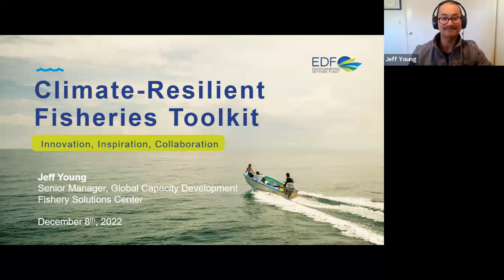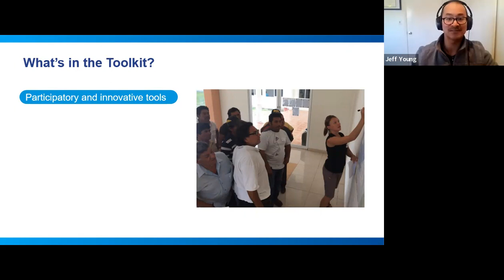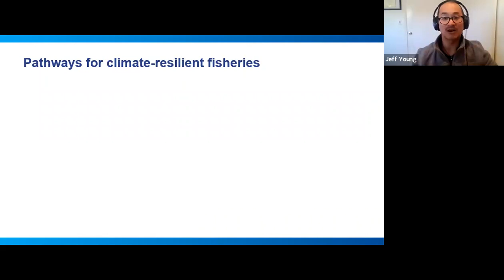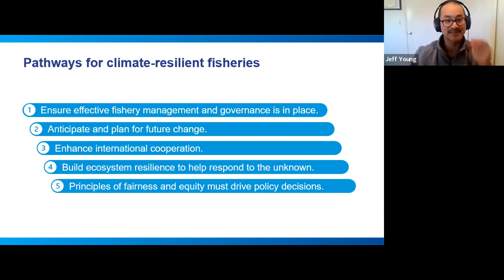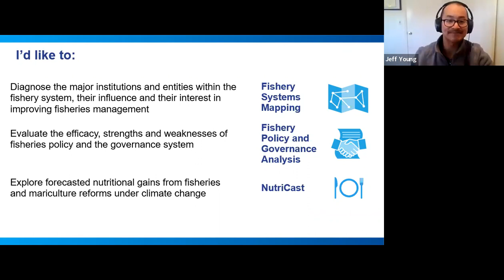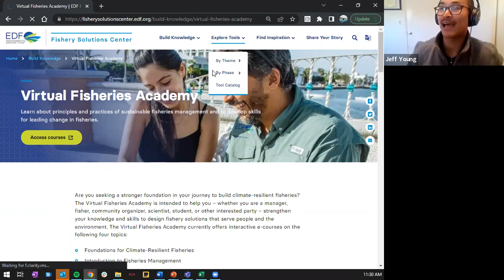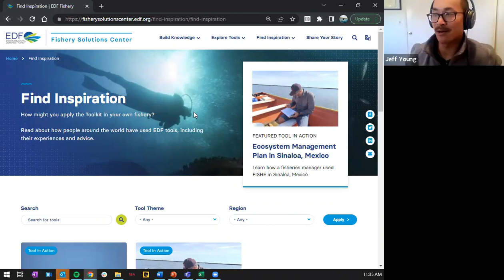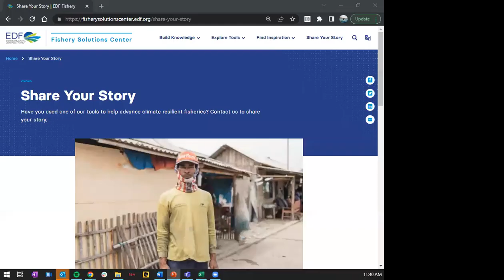A new toolkit for building climate-resilient fisheries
Presented by: Jeff Young of EDF

Date/Time: Thursday, December 8, 2 pm US EST/11 am US PST/7 pm UTC

Description: Climate change and overfishing are increasingly straining fisheries and the marine ecosystems that support them, putting marine biodiversity, the nutrition of people in coastal communities, and the global food supply at greater risk. To help address these critical issues, EDF’s Fishery Solutions Center has worked closely with hundreds of stakeholders, researchers, and practitioners from around the world to synthesize their collective expertise into user-friendly tools. The resulting Climate-Resilient Fisheries Toolkit features over 30 tools and resources can help assess conditions and prioritize interventions; examine governance gaps, climate impacts, ecosystem threats, and food and nutrition security needs; integrate available data and knowledge into management action; and design and implement fishery solutions. Tools are designed for use by fishers, researchers, managers, NGOs, communities, and local officials and can help make informed fisheries decisions even in limited data situations. This webinar will introduce participants to the tools in the toolkit and invite input on how the toolkit can be strengthened and improved over time.

Host: OCTO